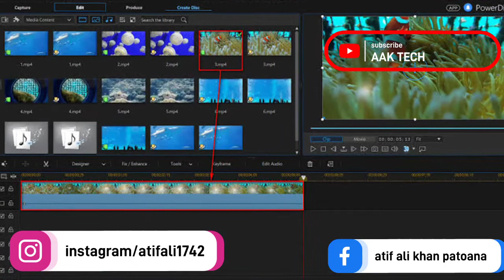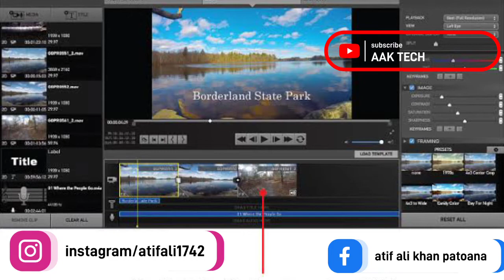Top 5 professional Video Editing Apps | Best apps for android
Hello guys in this video i will tell you about top professional video editing apps so if you like my video please subscribe my channel for further interesting and technology videos

proffessional Editing